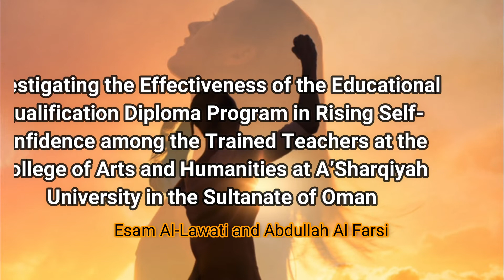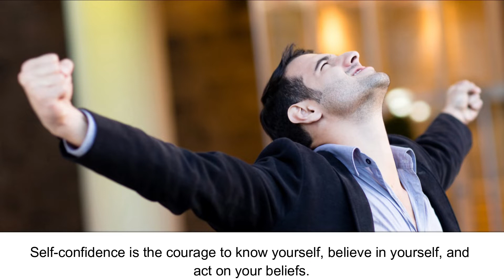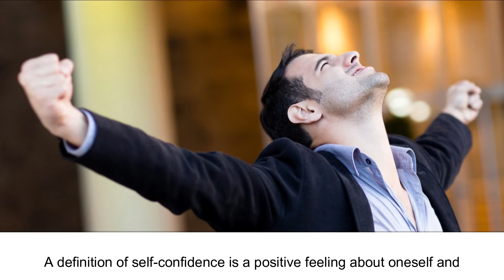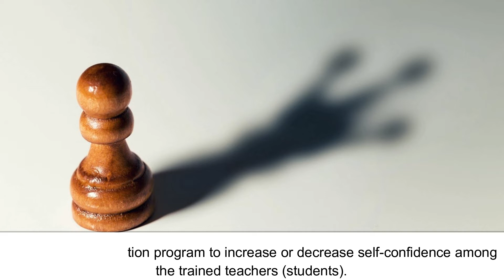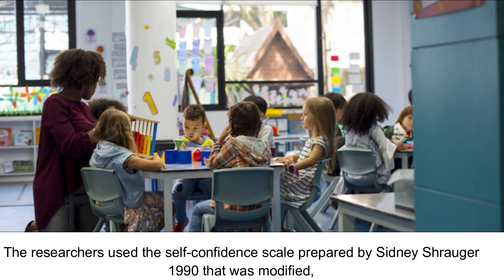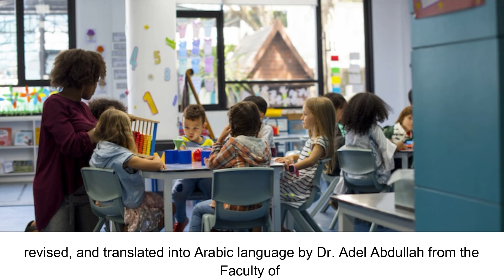Investigating the Effectiveness of the Educational Qualification Diploma Program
Investigating the Effectiveness of the Educational Qualification Diploma Program in Rising Self-confidence among the Trained Teachers at the College of Arts and Humanities at A’Sharqiyah University in the Sultanate of Oman